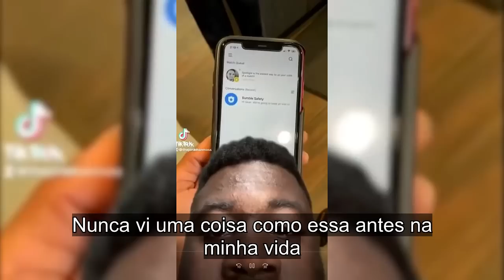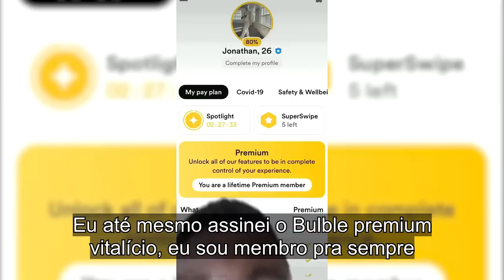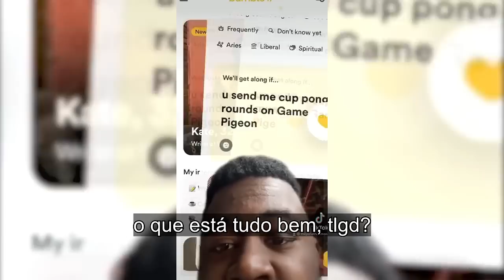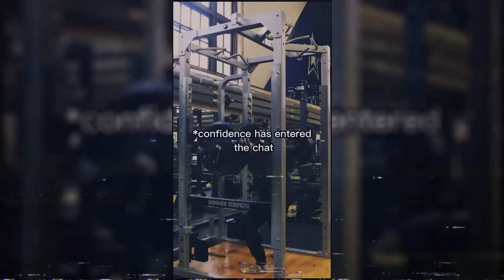Esse garoto nunca deu um único MATCH no Tinder | O que os homens não entendem sobre atração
Gostaria de apoiar o nosso trampo:
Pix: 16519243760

ESPECTRO RACIONAL: Desenvolvimento pessoal masculino e Inteligência Emocional

Antigo canal: Sigmando | O Lobo Solitário